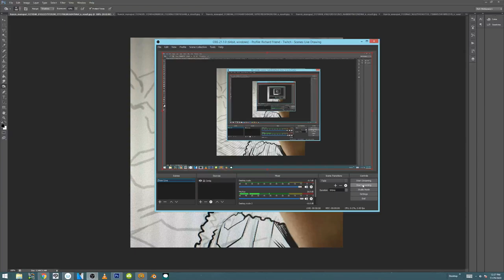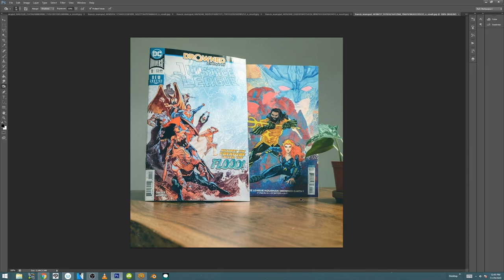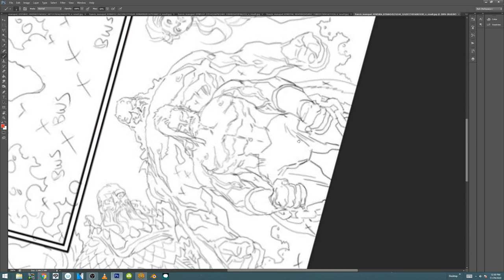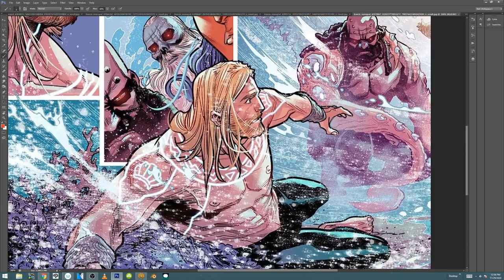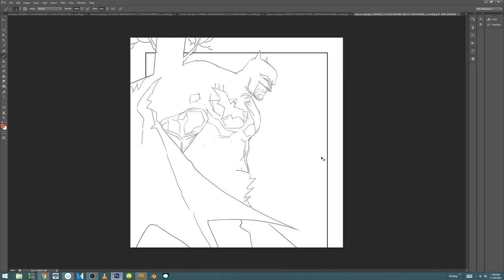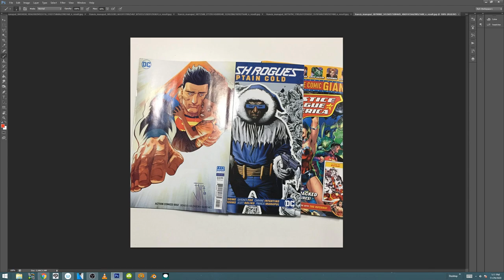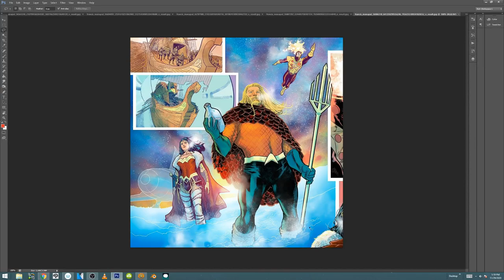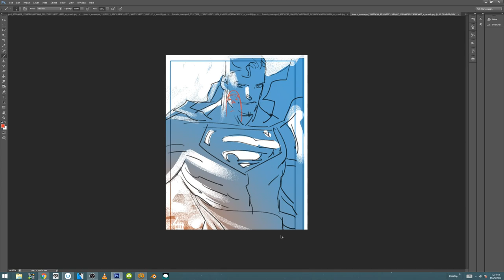SUPER FUN SUNDAY -- FRANCIS MANAPUL!!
Sorry for the lag. had a few video disasters trying to get this up earlier today. but I was determined to do a video and we made it!